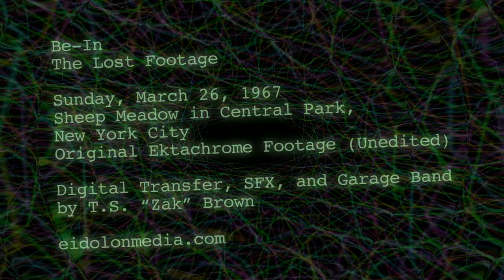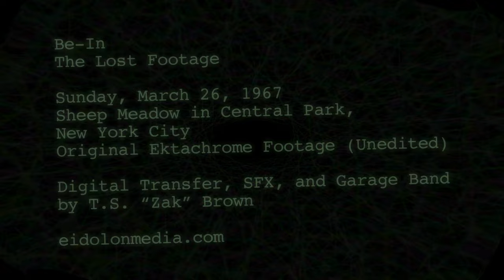BE-IN - 1967 - Central Park, New York - The Lost Ektachrome Footage - Easter Sunday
Prelude to the Summer of Love.  NYC happening in Sheep Meadow. Original unedited raw camera footage. Kodak Ektachrome 80 ∆O S•aftey Film (1966 Rochester) Music, sound effects and ambient vocals added by T.S. "Zak" Brown.
  Do you remember? Did you see beyond the horizon? Did you taste that great experiment, that anticipation of transcendence? Were you in the park with thousands of new friends? Did you feel the wonder, the kinship, the possibility of endless love? Who were these freaks - what became of them? No one could forget opening the door to passion, purpose and aimless hope. This happened moments before the summer of love - in fact, it opened the door. It was a kick in the pants, a feathered tickle, a contrast to conformity, and and unexpected doorway. It touched something at the edge of conscious being, like a beckoning to become something wild and free. If you were there, you old boomer you, and can make a video response, I'd love to cut it into an expanded version. Send it in, let me know - for it seems the world is on a different (bad craziness) timeline, and it is high time, yes, high time, we switched it back to what it would, could and should be.
  From Wikipedia: The Easter 1967 be-in was organized by Jim Fouratt an actor, Paul Williams editor of Crawdaddy! magazine, Susan Hartnett head of the Experiments in Art and Technology organization and Chilean poet and playwright Claudio Badal. With a budget of $250 they printed 3,000 posters and 40,000 small notices designed by Peter Max and distributed them around the city. The Police and Parks Departments quietly and unofficially cooperated with the organizers. An estimated 10,065 people participated in the event at the Sheep Meadow in Central Park. The majority of participants were hippies. They were joined by families who had attended the Easter Parade and members of the Spanish community who were notified of the event by Spanish language posters. The New York Times described them as “poets from the Bronx, dropouts from the East Village, interior decorators from the East Side, teachers from the West Side and teeny boppers from Long Island” and said that “they wore carnation petals and paper stars and tiny mirrors on foreheads, paint around the mouth and cheeks, flowering bedsheets, buttons and tights”. The event was guarded by small number of police. At 6:45 a.m. the first police car arrived. The car was covered with flowers while the crowd chanted of “daffodil power” at which point the police quickly retreated. While police held their distance most of the day, 5 officers did approach two nude participants, at which point the officers were surrounded while the crowd chanted “We love cops/"Turn on cops”. The situation was defused when the crowd at the urging of other participants backed off. At 7:30 at night the police beamed lights on the group and used bullhorns to tell participants to disperse. Again the police were rushed by participants. Following a brief period of tension the police decided to let the event continue. Black and white film footage from this event appears in the 1972 film Ciao! Manhattan.

Digital transfer, color timing, garage band music, SFX, and ambient sounds added by T.S. "Zak" Brown / eidolonmedia.com

Footage salvaged at garage sale in 1999, Chicago, Ill. Developer's imprint on leader: Nestingen, 30 Mar 1967